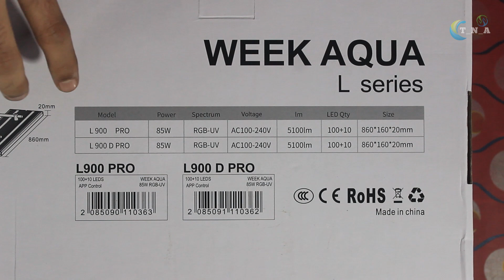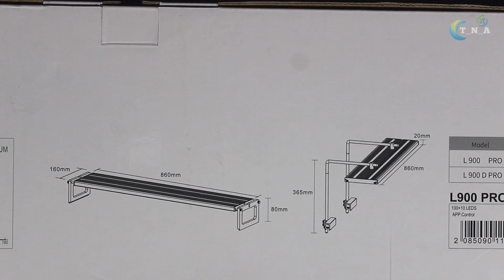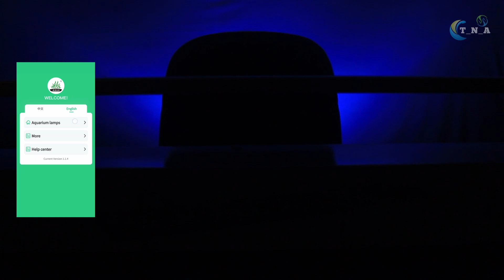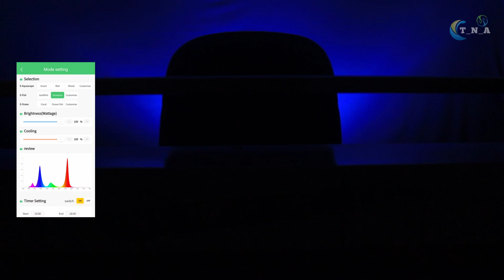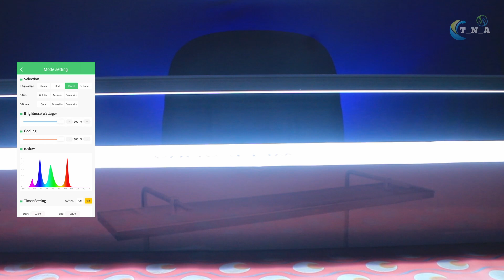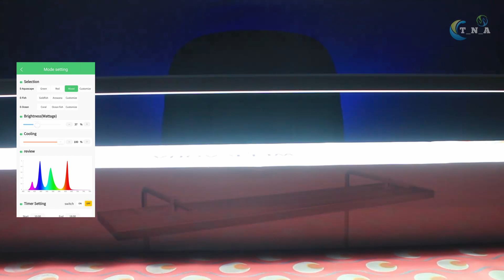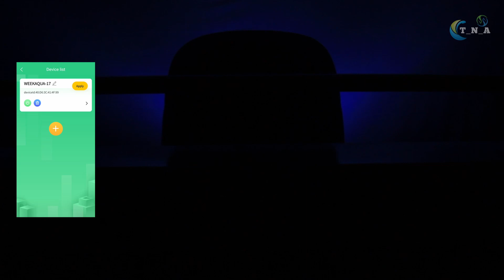WEEK AQUA L Series | L900 Pro | Unboxing | Malayalam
Hello everyone. In this video, I'll be unboxing the WEEK AQUA L900 Pro planted tank light. This video contains the detailed description of how to setup the light, installing the Bluetooth app and the different modes in which you can use this light.

NB : The shades and the hanging rope kit does not come along with the standard packaging. These should be purchased separately.